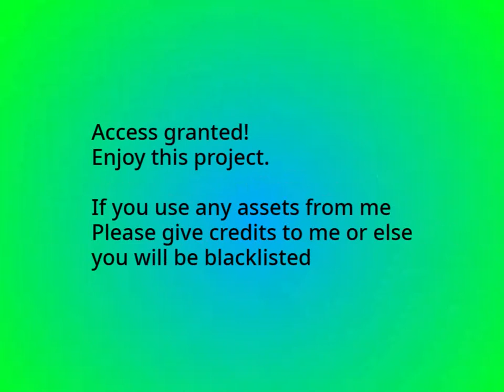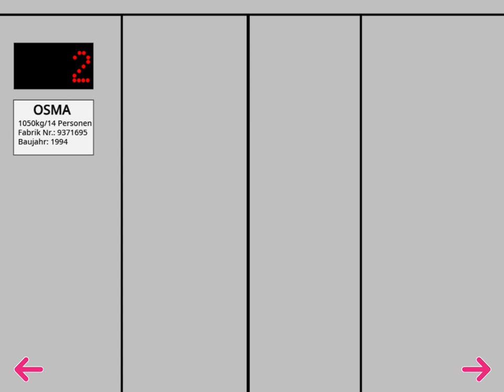1994 OSMA elevator @ Eiffel-Drugs, Forex City (Random Scratch Projects TURBOWARPED #380)